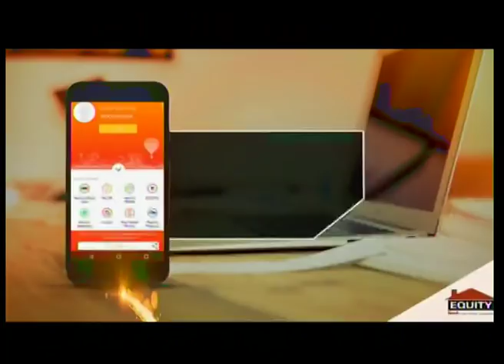The Big Story:United But Different-The State of the Nation Address